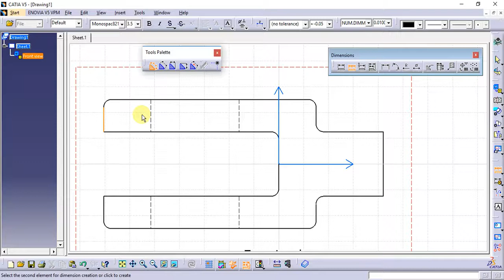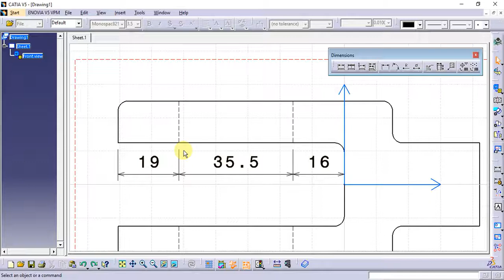Catia Tutorial in Tamil 136 : Chained Dimensions | Drafting